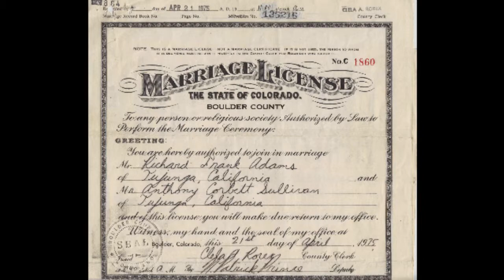Guests Tony Sullivan and Tom Miller of 'Limited Partnership, The Movie' join The Amazing Hour!'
Joanne and Sabrina learn from one of the Pre-Prop 8 leaders of marriage equality about the history of discrimination and how it affected partners of different citizenship in being granted legal status in the United States. This is documented in the 40 year old love story of Richard Adams, a naturalized citizen from the Philippines, and Tony Sullivan, an Australian, as the film LIMITED PARTNERSHIP follows their fight to be acknowledged with dignity as a legally married couple in love and devoted to each other – and to the fight. Plus there’s a surprise bonus call-in from the Boulder (Colorado) County Clerk, Clela Rorex, who courageously granted them their marriage license in 1975.